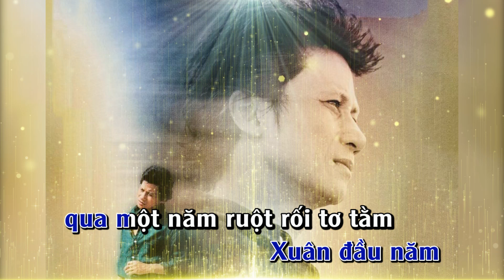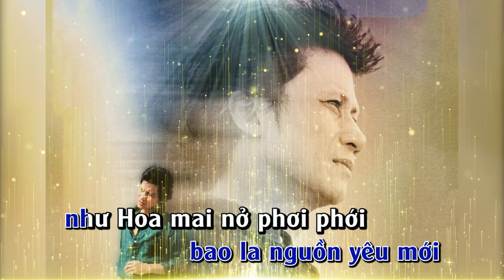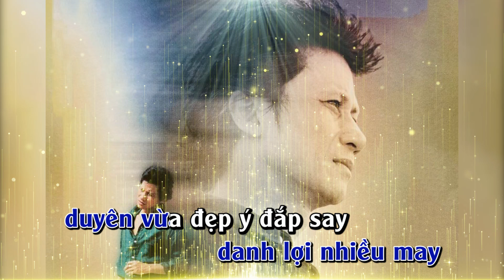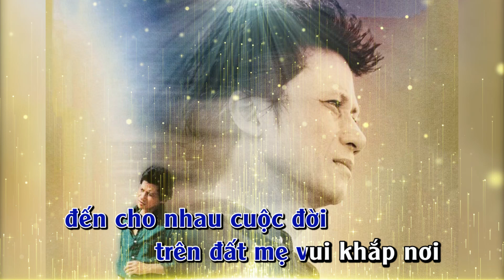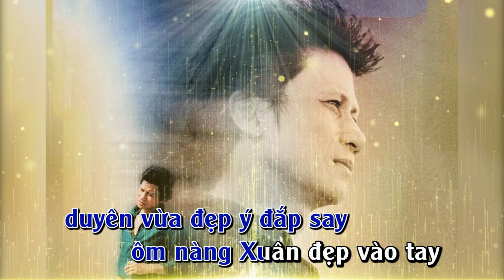Karaoke Câu Chuyện Đầu Năm | Hoài An | Beat chuẩn Chế Linh